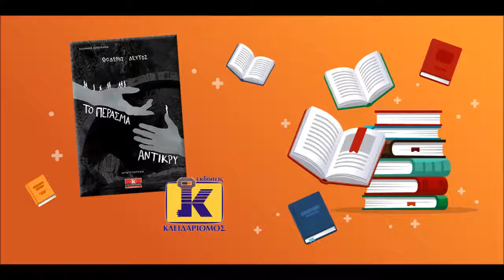Συνέντευξη: Θοδωρής Δεύτος - Το Πέρασμα Αντίκρυ (Εκδόσεις ΚΛΕΙΔΑΡΙΘΜΟΣ)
1955. Πέντε νέοι Βορειοηπειρώτες προσπαθούν να διαφύγουν στην Ελλάδα αλλά έρχονται αντιµέτωποι µε τις αλβανικές περιπόλους και το ηλεκτροφόρο συρµατόπλεγµα κατά µήκος της συνοριογραµµής. Μόνο ο Οδυσσέας καταφέρνει να γλιτώσει και να περάσει αντίκρυ… Καταλήγει στην Αµερική, τα χρόνια περνούν, αλλά δεν παύει να αγωνιά για τη µοίρα των δικών του και της Όλγας, του µεγάλου του έρωτα. Να ’ναι άραγε ζωντανοί ή άφησαν την τελευταία τους πνοή στις απάνθρωπες φυλακές του Σπατς;

1989. Η πτώση του τείχους του Βερολίνου αποτελεί έναυσµα για την κατάρρευση του σκληρού καθεστώτος του Ενβέρ Χότζα. Μετά από τριάντα τέσσερα χρόνια, το πέρασµα αντίκρυ έχει αρχίσει να ανοίγει και ο Οδυσσέας αποφασίζει να αφήσει την οικογένειά του πίσω στην Αµερική και να επιστρέψει στο χωριό του. Η καταβύθιση στα γεγονότα του παρελθόντος και η απρόσµενη συνάντηση µε αγαπηµένα πρόσωπα θα αλλάξουν την πορεία της ζωής του για πάντα…

Ένα συγκλονιστικό µυθιστόρηµα που βασίζεται σε µαρτυρίες και πραγµατικά γεγονότα.

Θοδωρής Δεύτος
Ο Θοδωρής Δεύτος γεννήθηκε στα Γιάννενα και σπούδασε Μαθηµατικά στο Εθνικό και Καποδιστριακό Πανεπιστήµιο Αθηνών. Υπηρέτησε τη δηµόσια εκπαίδευση για τριάντα χρόνια, έχει διατελέσει πρόεδρος της Ένωσης Ηπειρωτών Ιλίου (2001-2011) και το 2006 εκλέχτηκε στο Δ.Σ. της Πανηπειρωτικής Συνοµοσπονδίας Ελλάδος. Από το 2006 εκλέγεται Δηµ. Σύµβουλος στον Δήµο Ιλίου. Πρωτοεµφανίστηκε στα γράµµατα το 2004 και έκτοτε έχουν εκδοθεί έξι βιβλία του: Ο ηπειρωτικός γάµος, Μη ρωτάς γιατί, Σµύρνη, συγγνώµη, Μήπως αγάπησα λάθος πατρίδα;, Τραπεζούντα, το διαµάντι της Ανατολής, Είµαι πολίτισσα, τζάνουµ!